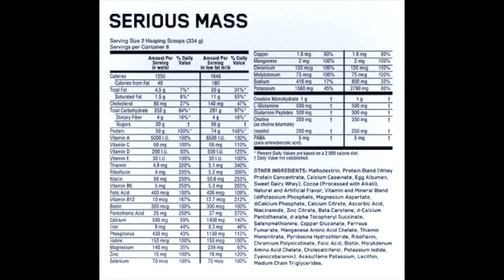DO NOT Buy MASS GAINER or WEIGHT GAINER | Fit Wit Atwal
Do not buy any mass gainer or weight gainer because you are paying for the cheapest nutrients that you can easily buy from any market place that is CARBOHYDRATES AND SUGAR. you should never spend any money on this mass gainer type of supplements. So stay away from all this and i will let you see the truth behind all this supplements.